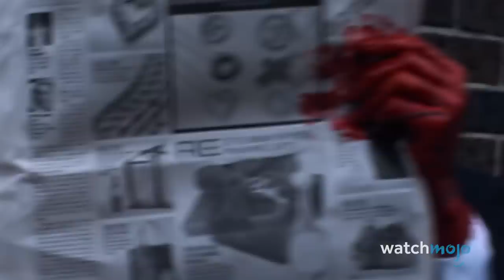Top 10 Most DISTURBING Music Videos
From gross-out scenes to haunting metaphors, these videos run the gamut of disturbing. For this list, we’ll be looking at the most horrifying and unforgettable videos ever. Our countdown includes “Black Hole Sun”, “Heart-Shaped Box”, “Sweet Dreams (Are Made of This)”, and more! Did we forget your favorite disturbing video?